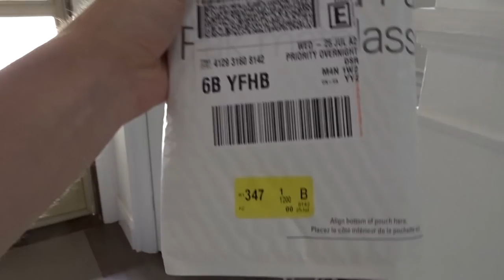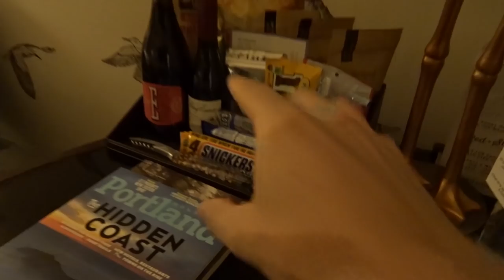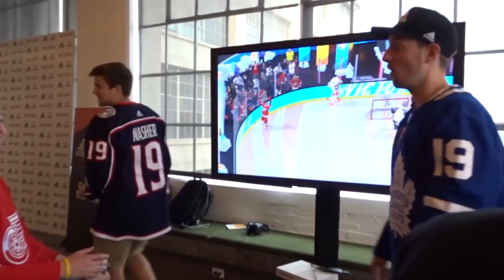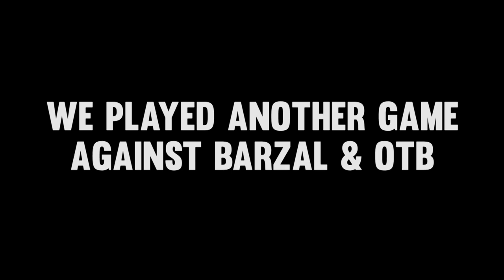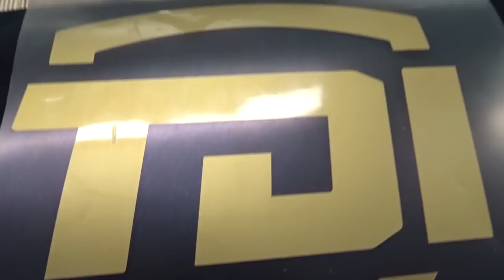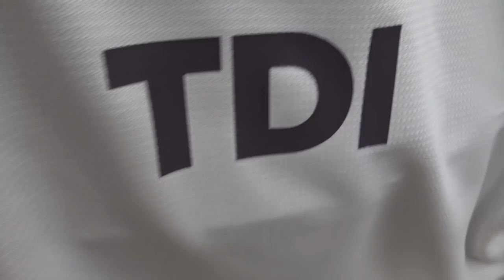Playing NHL 19 with Mathew Barzal at the Adidas HQ!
Thank you to EA Game Changers for flying me out to the event! I'm back from the Adidas HQ in Portland, Oregon and you've got the first look at what happened behind the scenes in this vlog!

On day 1 we went on an Adidas shopping spree, played NHL 19 with Adidas employees, EA employees and a celebrity team of Matthew Barzal and the On the Bench boys! On day 2 we headed to the Adidas Makers Lab to create our own unique Adidas hockey jerseys and learned the ins and outs of the creative process at the Adidas HQ.

TDI MERCH IS HERE!

--- MY GAMEPLAY RECORDING EQUIPMENT
Elgato Game Capture HD60
Logitech Webcam HD Pro C920
Blue Yeti Microphone
Elgato Stream Deck
Blue Microphones Universal Pop Filter
Xbox One S Console
PS4 Console
PS3 Console
PS2 Console
2-Port HDMI Switcher
HDMI Splitter (need this to record PS3 gameplay)
RCA to HDMI Converter (need this to record PS2 gameplay)
Gaming Mousepad

--- MY HOCKEY RECORDING EQUIPMENT
Sony DSCWX500/B Digital Camera
GoPro HERO+
60-Inch Tripod
8-inch Bendy Vlogging Tripod
Lavalier Clip-on Mic
GoPro Selfie-Stick

CREDITS
Channel Graphics & Branding by:
Stu Getsu (Tuukka Ahonen)

Thumbnails Created by:
ItzNHL (Matt)